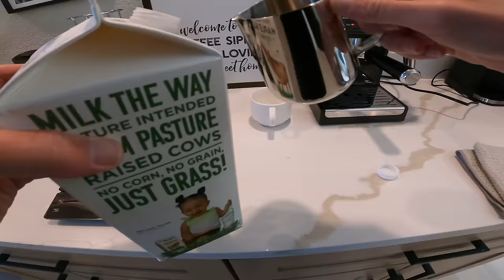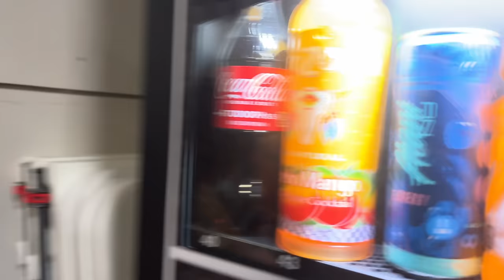Saylor's Starts A New Sport!